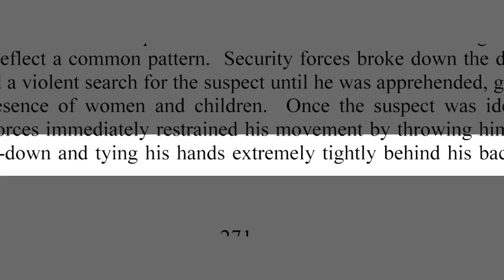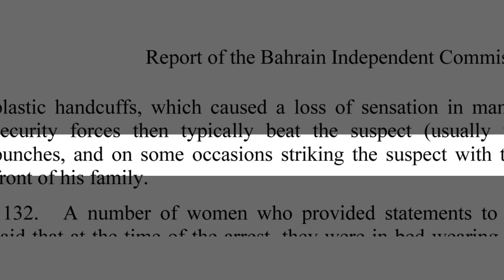1131 : The Barbaric Humiliation perpetrated by DarknessGangs against Suspects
REPORT OF THE
BAHRAIN INDEPENDENT
COMMISSION OF INQUIRY
1131. Witnesses' descriptions of confrontations with the agencies in
question reflect a common pattern. Security forces broke down the door and
conducted a violent search for the suspect until he was apprehended, generally
in the presence of women and children. Once the suspect was identified,
security forces immediately restrained his movement by throwing him on the
floor face-down and tying his hands extremely tightly behind his back using
Report of the Bahrain Independent Commission of Inquiry
plastic handcuffs, which caused a loss of sensation in many cases.572 The
security forces then typically beat the suspect (usually using kicks and
punches, and on some occasions striking the suspect with their firearms) in
front of his family.